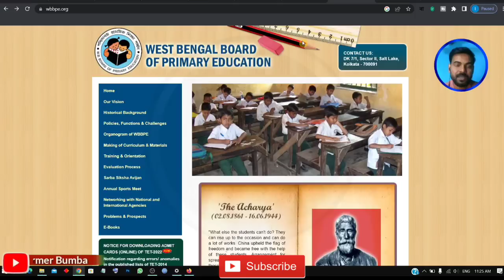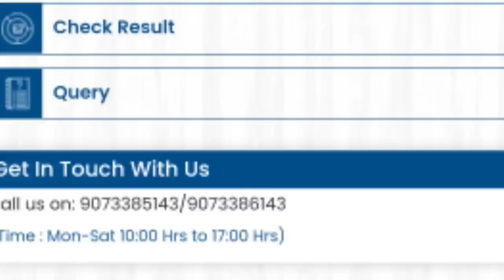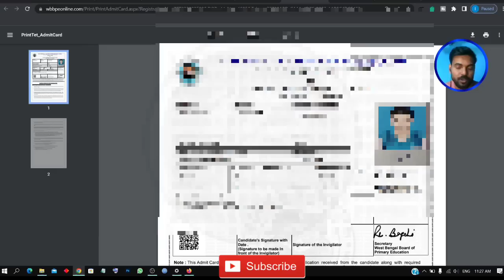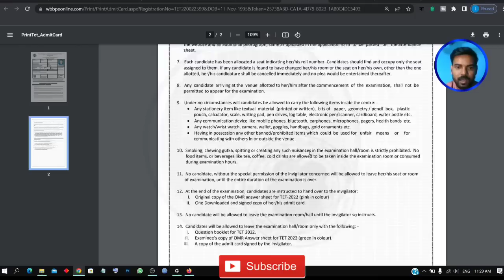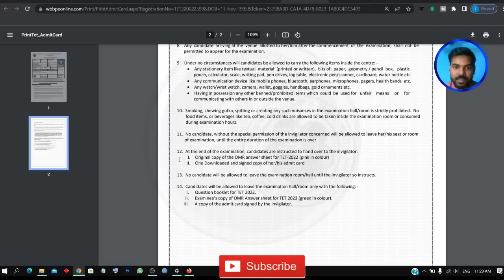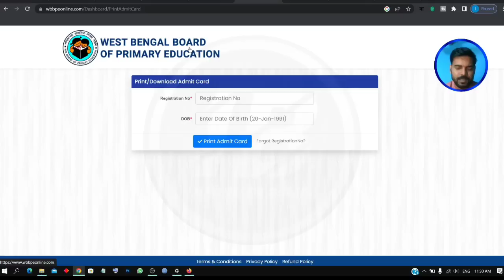Primary TET 2022 Admit Card News।tet 2022 admit card।primary tet 2022 latest news today।new tet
Primary TET 2022 latest news।primary tet admit card।primary tet latest news today।

Topic Covered 👇

Primary TET 2022 latest news today।tet admit।
WB Primary TET 2022 Question pattern।primary tet news today।wb primary tet 2022 eligibility।